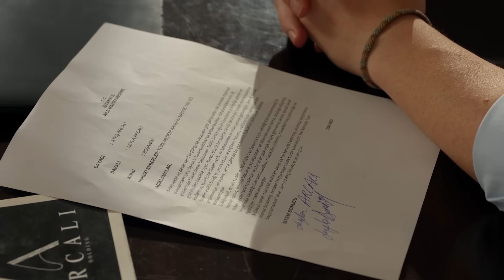Ya Çok Seversen 10. Bölüm - Boşanmıyoruz!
10. Bölüm Özet:

Ateş’in düğünde yaptığı itiraftan sonra Leyla hızlıca orayı terk eder. Yolda düğüne katılanlarda birisi ona yardım eder. Yaptığı aslında Ateş’i de çok üzer. Çetenin evdeki durumu büyük tehlikeye girer. Bütün düzen altüst olur. Çocuklar Leyla’ya çok alıştıkları için evde sorun yaşamaya başlarlar. Ateş velayet için bazı dengeleri yeniden korumak zorunda kalır.

Yönetmen: Ali Bilgin & Beste Sultan Kasapoğulları
2. Yönetmen: Batuhan Semir
Yapımcı: Kerem Çatay
İdari Yapımcı: Cem Baydur
Senaryo: Kübra Sülün

OYUNCULAR

Kerem Bürsin
Hafsanur Sancaktutan
Hatice Aslan
Şerif Erol
Cemre Ebbuziya
Nazmi Kırık
Aziz Caner İnan
Mine Kılıç
Oğulcan Arman
Durukan Çelikkaya
Özgün Akaçça
Lara Aslan
Adin Külçe
Arven Yavuz